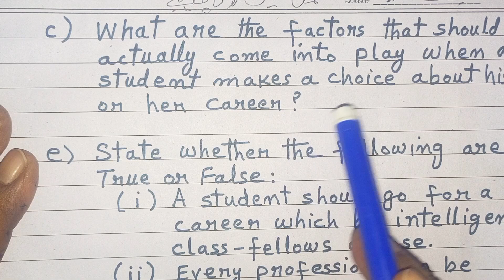Unseen Comprehensive Passage: ADA Annual Exam 2023 (English Paper) University of Karachi